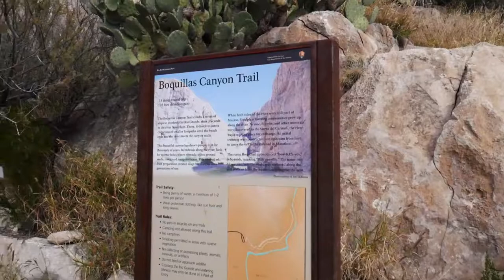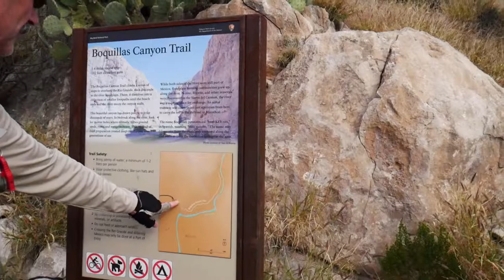Vlog 10 | Big Bend Part 3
Hey guys, welcome back! Today’s video is the 3rd  & last episode of the BigBend series! This episode revolves around the Rio Grande where Isaiah & I try throwing rocks to Mexico then we all go enjoy some hot springs on the river!

I’m doing a Q&A soon!! Be sure to comment your questions below!